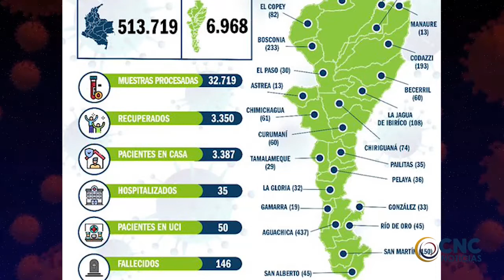Personal administrativo del Hospital Rosario Pumarejo asegura que no han visto reflejado el pago CNC